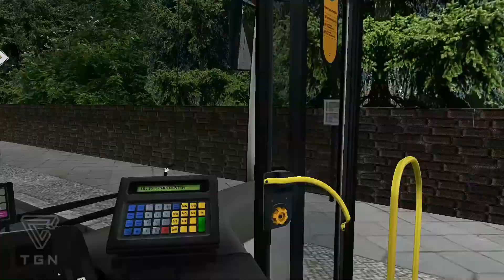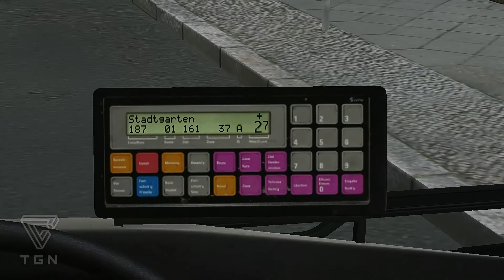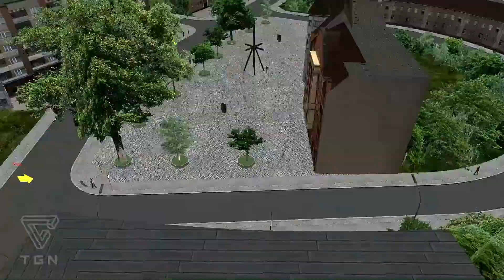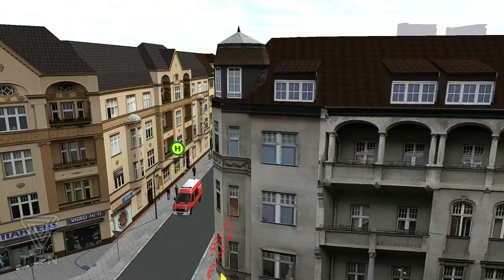Let's play the line - "OMSI 2" - unterwegs in Ahlheim / Linie 187 (HD)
im Gespräch über das Addon "Chicago" für OMSI 2 von Darius / Teil 2/2